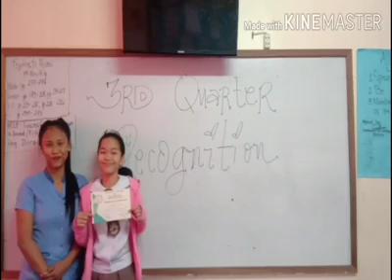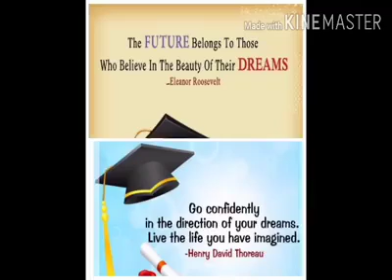my grade 6 star 2020-2021